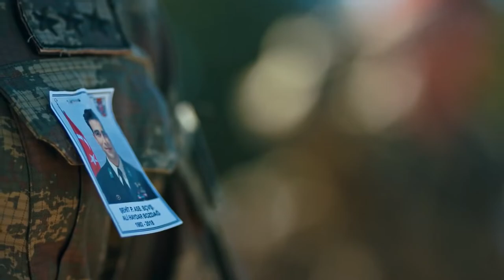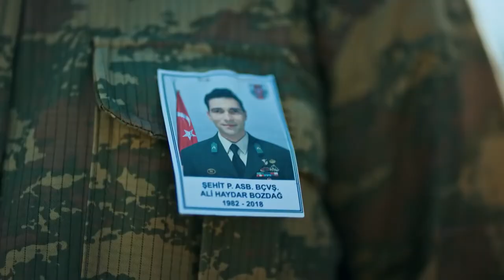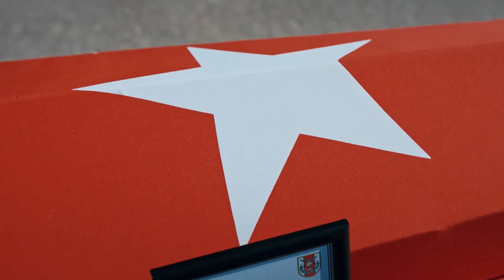Ali Haydar's Funeral | The Oath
It's their last duty for him.

Ali Haydar's blood will not stay on the ground ...
After the ceremony held in the battalion, Tim noticed the surprise that Ali Haydar (Mustafa Yıldıran) made before he died, and he burst into tears. But the memory of his friends will not be erased for a moment anymore.
Tim, who sent Ali Haydar off on his endless journey, now has only one goal; Keeping Ali Haydar's blood on the ground and asking for an account of his murderers… While Cormorant (Eren Vurdem) goes on a very risky mission to locate the murderers with a secret mission, life continues in Karabayır despite everything.
Along with the Turkish Red Crescent, who wants to send aid to the civilians in the regions under security beyond the border, Bahar (Aybüke Pusat), Güler (Nil Günal), Su (Yağmur Ün) and Nazlı (İlayda Ildır) set out. Ataşe (Ruhi Sarı), who is aware of this situation, assigns Derman (Timur Avcı) to stop the convoy. Derman attacks the convoy with a treacherous plan and everyone's life is in danger.
Yavuz (Tolga Sarıtaş) and Tim, who are after the murderers of Hafız while the convoy sets off, receive the news of the attack, it is too late for everything.